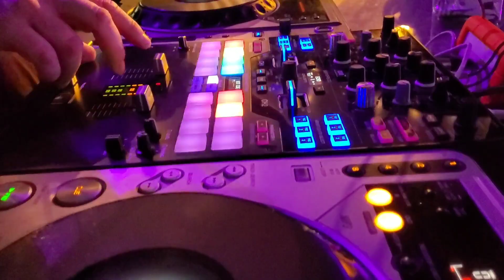Jazz House Supper Club - Saturday Nights